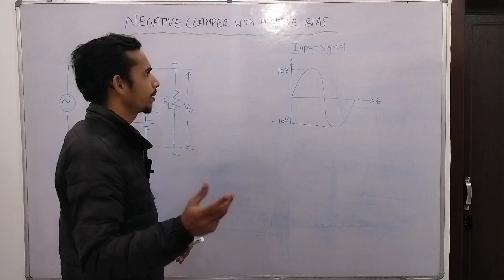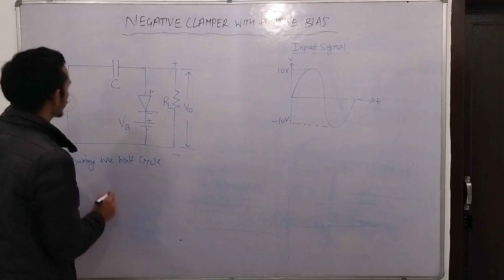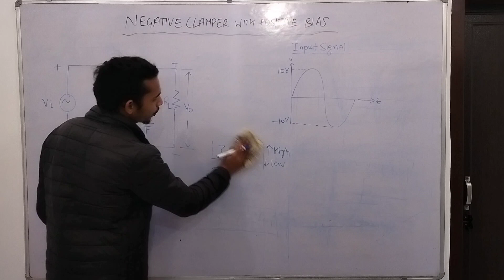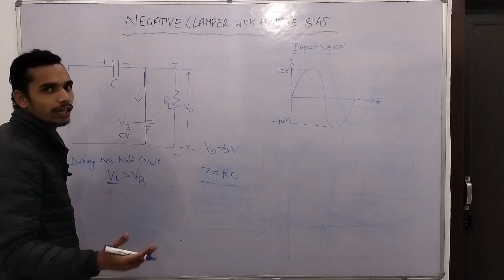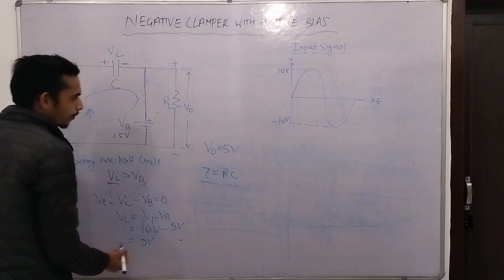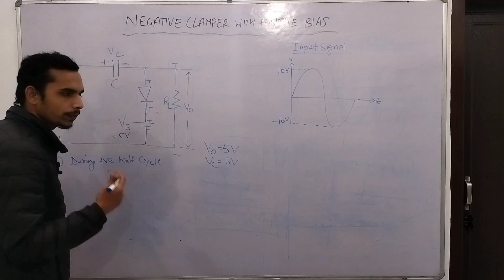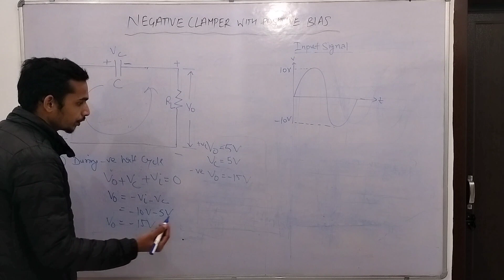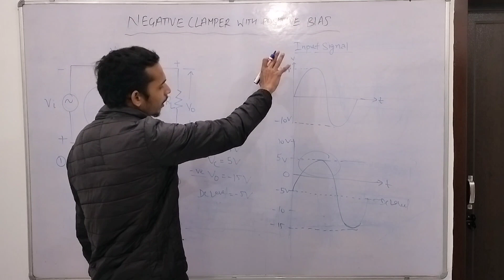Negative Clamper with Positive Bias | Clamper Circuits | Basic Electronics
Negative clampers with positive bias, also known as biased negative clamping circuits, are designed to shift the DC level of a waveform downwards with a positive bias voltage applied. We'll explore the functionality of these biased clamper circuits, discussing their operation and applications in electronic circuits.

Join us as we dissect negative clamper circuits with positive bias, providing detailed explanations along with waveform demonstrations. We'll also discuss the significance of applying a positive bias voltage in these circuits.

From understanding the basic concepts to practical demonstrations, this video covers it all to help you grasp the workings of negative clamper circuits with positive bias in basic electronics.

Timestamps:

00:00 - Namaskar Dosto!
00:24 - Negative Clamper with Positive Bias
12:16 - Thanks for Watching:)